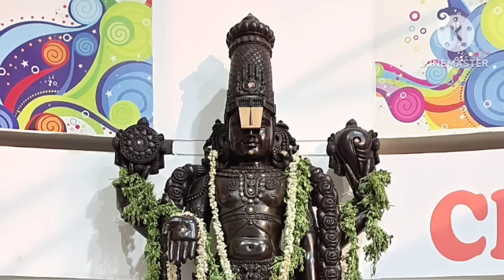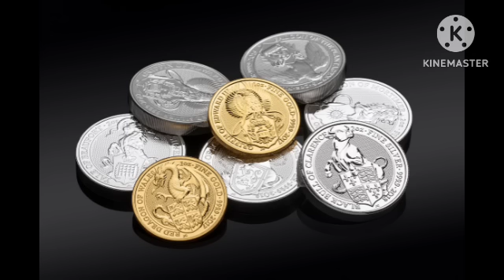நாளை 28-Jul-2023 ஆடி வெள்ளி மறந்தும் இந்த ஒரு பொருளை வாங்கி விடாதீர்கள் | Divine route | Karthick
Hi Everyone !! Welcome to Divine route youtube channel !! In this video I have explained simple money attraction technique on aadi velli. Velli kilamai vanga kudatha porutkal explained clearly in this video. To know more watch this video..Enjoy the video...